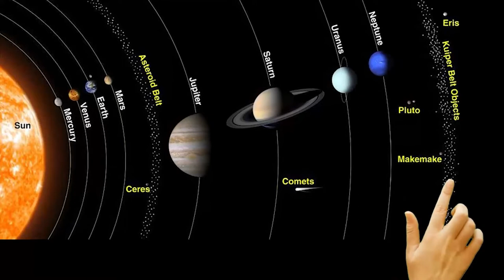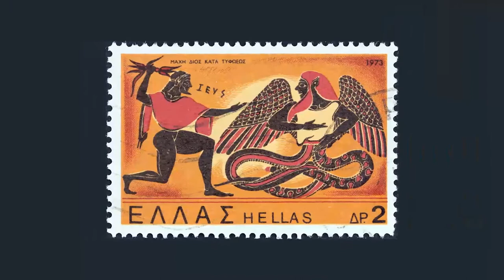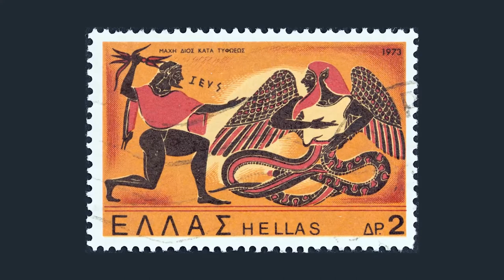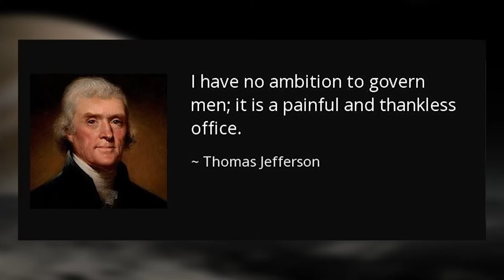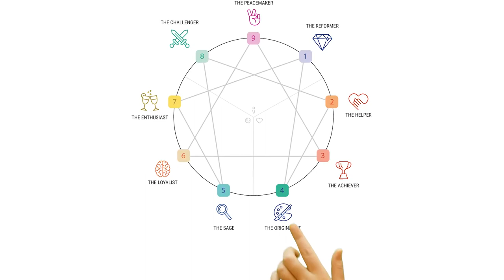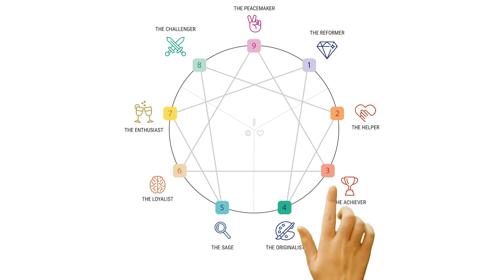The symbolism of Jupiter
Although Jupiter is described as a "Planet", its symbolism is that of a god. Nevertheless, the physical planet is impressive and a very suitable choice for the King of the Gods. Jupiter is a symbol of power and authority, and whether he is Zeus or Jupiter, Thor or Indus, he is never left alone, always having to face challenges to that power. The myths that surround him only serve to show that once you have power you can never relax, there are competitors, family and even people you thought you could trust out to topple you. A major lesson the myths provide us with, is that the lust for power and control comes with an equal lust for sex - and it is sex, not love. According to Hesiod, for example, Zeus had seven wives and a number of mistresses. But the lesson these myths attempted to convey was that those seeking power, money and control are generally not loving. Indeed many of the Greek myths perfectly capture the nature of the Jupiter man, surrounded by ‘hangers-on, completely lacking in conscience, unfaithful, inconstant, driven by a lust for power and status, wealth and control. So far the role of the Jupiter figure sounds negative and almost thankless. This archetype must be one of the most lonely of all. But the Jupiter archetype is essential, as they provide the focus for the creative. Without the power and wealth of the patron, the imaginative gifted individuals who serve to create a better world would not function. The so called failings of such men and women – are only failings when they apply their talents to creating empires that serve no one.

CREDITS

PAINTINGS
Eros and Zeus by Peter Paul Rubens
Zeus – Hermitage St. Petersburg
Thor by nicadom on DeviantArt
St Petersburg – Hermitage museum – Jupiter
Indra battles Ravana – British Museum
Poseidon battling a Giant (probably Polybotes), red-figure cup c. 500–450 BC (Cabinet des Medailles 573)
The assassination of Julius Caesar, painted by William Holmes Sullivan, c. 1888
Eloisa_and_Abelard – Eleanor Fortescue-Brickdale
Eleanor Fortescue-Brickdale from the Forerunner
Eleanor Fortesque-Brickdale – Golden book of famous women (1919) Catherine of Aragon
Peter-Paul-Rubens - the-rape-of-the-daughters-of-leucippus-1618-
Jupiter and Juno on Mount Ida – James Barry
The Abduction of Europa - Noël-Nicolas Coypel, French, 1690 – 1734
Antin Losenko -  Zeus and Themis 1769
Sandro Botticelli – Three Graces in Primavera
Pietro Liberi - Jupiter in the guise of Diana and the nymph Callisto
Cesare da Sesto After Leonardo da Vinci, Leda and the Swan, 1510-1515.
Jupiter and Juno - Annibale Carracci - 1597 - Farnese Gallery, Rome
Jove and Semele (1695) by Sebastiano Ricci
Bernini - Proserpina
Portrait of Pope Julius II - Raphael.
Julius in The Mass at Bolsena – Raphael
Pope Julius II on the walls of the conquered city of Mirandola (oil on canvas by Raffaello Tancredi, 1890, City Hall of Mirandola)
Portrait_of_Niccolò_Machiavelli_Cristofano_di_Papi_dell'Altissimo
Apostolic_Benediction_and_Plenary_Indulgence_Parchment_1948_Oct_26_Pope_Pius_XII_to_Della_Mora_Antonietta
Odoardo Perini – Jupiter and Semele
Apollo Pursuing Daphne - Giovanni Battista Tiepolo (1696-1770) - PD-art-100

MUSIC

00:00 Haunted Forest - TrackTribe

02:29 Gustav Holst - The Planets, Op. 32 - IV. Jupiter

05:04 Blood Kiss - Hainbach
07:30 Vespers on the Shore - Mini Vandals
09:33 Shadoma - The Mini Vandals
12:09 Confliction & Catharsis - Asher Fulero
15:06 Surrender - Asher Fulero
17:22 Haunted Forest - TrackTribe